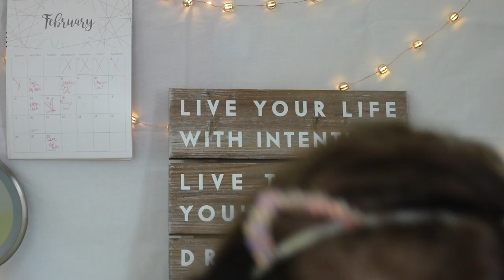Neon Valentine's Day Inspired Tutorial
Hey friends! I hope you like my super neon Valentine’s Day look!

Products Used:

Nyx Hydra Touch Primer
Kat Von D Lock It Foundation
Tarte Rainforest of the Sea Foundation
Kat Von D Lock It Concealer
Maybelline Fit me Concealer
Ben Nye Cameo Poweder
Too Faced Chocolate Bronzer
Benefit Dandelion Blush
Becca Highlight in Moonstone
Ardell Lashes in 200
Jordanna Best Lash Extreme
Sephora Luster Matte Long-wear Lip in  Electra Pink Luster

xoxo
Britt